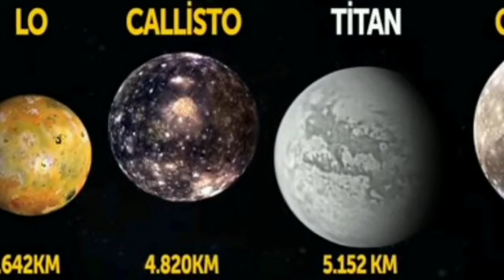ASTRONOİ HAKKINDAKİ 15 GİZEMLİ GERÇEK - İSLAM UYGARLIĞI